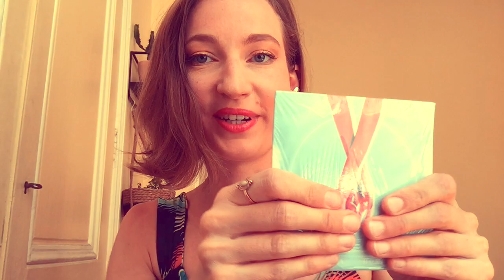Unboxing ODIA EP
Unboxing ODIA EP « Home »